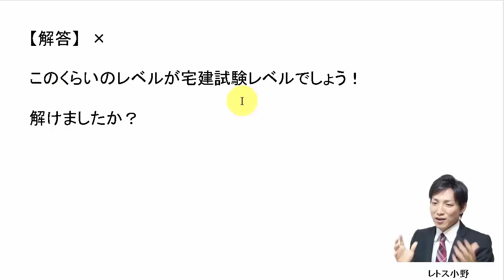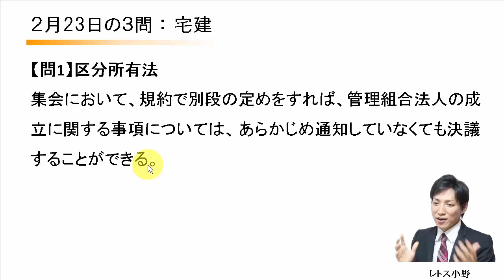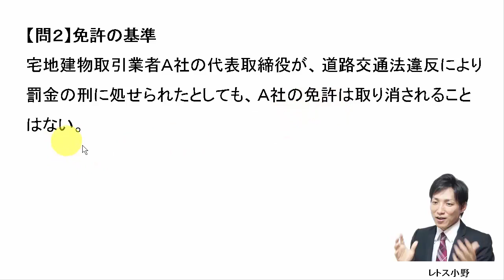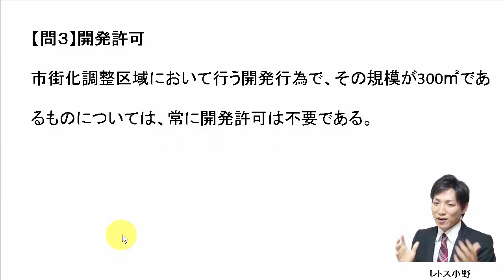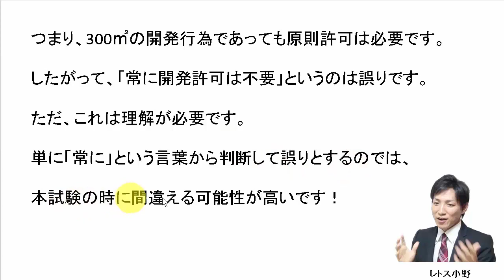【宅建過去問】2月23日の３問【レトス小野】宅建過去問解説